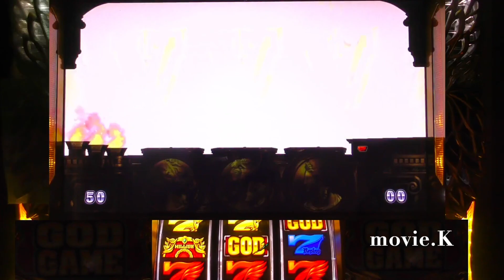先日の超珍しい赤扉で‼︎ミリオンゴッド神々の凱旋 高画質ワイド⭐️パチンコスロット設定3台灣人気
私物台は79台バジリスク絆、アナザーゴッドハーデスが2台、魔法少女まどか☆マギカ(初代)、まどマギ2、番長3が2台、サラリーマン番長(サラ番)、HEY鏡(ヘイカガミ)、政宗2、ミリオンゴッド神々の系譜Zeus、ミリオンゴッド神々の凱旋、番長2が2台(操パネルと轟パネル)アナザーゴッドポセイドン、黄門ちゃま喝、ハイスクールフリート(^_^ハイフリ)、ガルパン、コードギアスR2、戦国無双(初代)緑ドンviva情熱南米.緑ドンviva2、赤ドン雅、バジリスク2、バジリスク3、パチンコ バジリスク弦之助の章、必殺仕事人V、秘宝伝rev、北斗の拳 転生、花のケイジ(～天を穿つ戦槍～)エヴァ勝利への願い、初代番長、初代吉宗、盗忍！剛衛門、聖闘士星矢　海王覚醒SP,鬼の城、ドンチャン祭り、リゼロ、聖闘士星矢　海皇覚醒が２台、番長A、アナザーゴッドハーデス 冥王召喚、サラ番2、ギルティークラウン,秘宝伝太陽を求める者達、初代リンかけ、ゆまどマギ３叛逆、吉宗3，海物語沖縄(甘デジ)絆２、政宗３、ゆるは、初代秘宝伝、マジハロ５、いろはに愛姫、新吉宗、秘宝伝封じられた女神、初代銭形、初代緑ドン、初代政宗,吉宗極,ジャッカスチーム、押忍豪炎高校押忍操、牙狼、アラジン、冥王星矢、北斗の拳強敵、初代GODその他